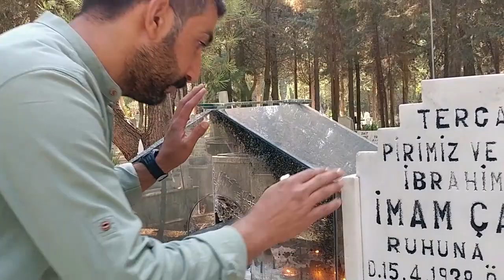Haktan ÇELİK Geçer Gidersin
-Geçer Gidersin-

Bu aleme geldin, uçsuz tünelden,
Ruhum gelmiş idi, daha evvelden.
Olan olacaksa yar yar ne gelir elden,
Bir kapısız yerden geçer gidersin.

Geç kalmadık geldik, dünyaya erken,
Ömür bitti, geldi geçti der iken
Ufacık göllerden geçemez iken,
Umman denizine dalar gidersin.

Haktaniyem dokunmayın sümbüle,
Hepimiz bir olsak, versek elele.
Kelebek misali yar yar güllerden güle,
Kurumuş çiçeğe döner gidersin.

Elektro Batari: Berkay KIZILATEŞ
Gitar/Bas Gitar: Muhammet KIZILATEŞ

Klip Yönetmen: Haydar GÜNDÜZ

Nadas Yapım